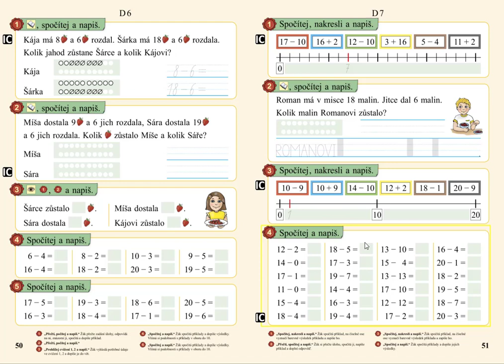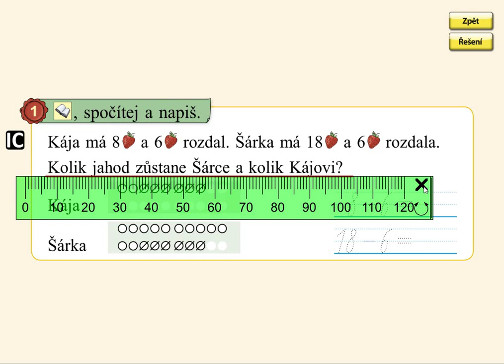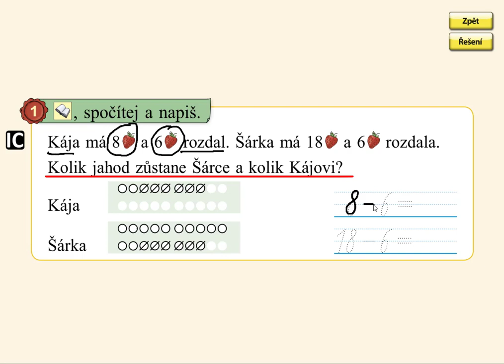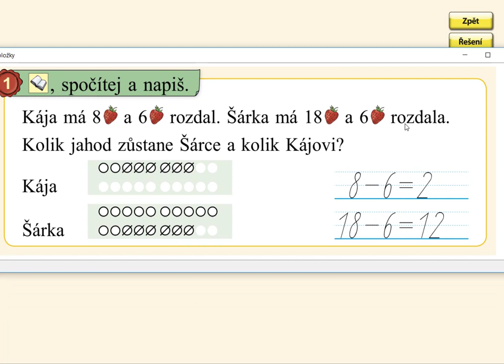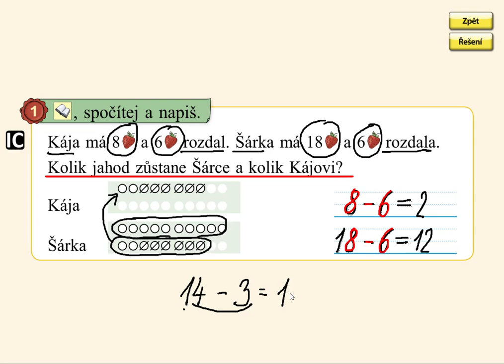Odčítání do 20 (typ: 18-6), MATÝSKOVA MATEMATIKA 3. DÍL - POČÍTÁME DO DVACETI, str. 50, cv.1